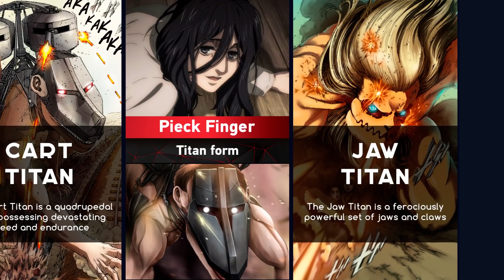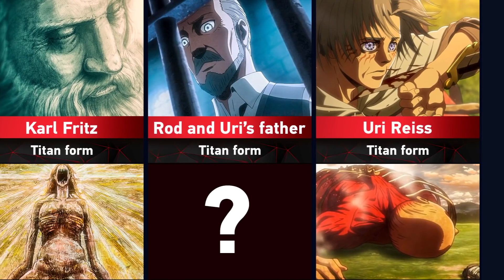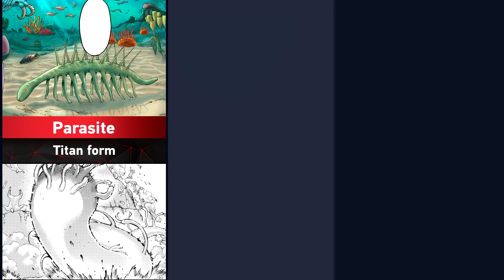All Titan Shifters in Attack on Titan ｜ Shingeki no Kyojin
➤If you want to earn cryptocurrency just by walking, follow the link and download the application
For those who are interested in cryptocurrency, I recommend the Qmall exchange, it has received a license in Europe and is developing very quickly.  I advise you to take a closer look at the exchange token, it is very promising.